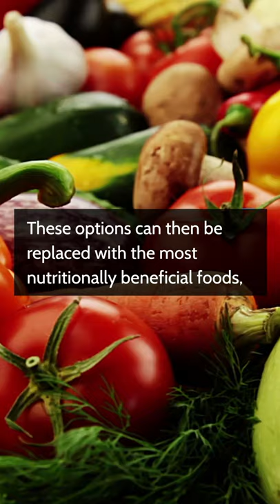Eating Hot Dogs Could Shorten Your Life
Do you like hot dogs?

Hot dogs are among America’s favorite foods, but you might want to think twice the next time you’re tempted to grab one off the grill.

New research from the University of Michigan suggests that eating one hot dog takes 36 minutes off your life.

The study warns that eating other popular foods like bacon, burguers and pizza may also shorten your life.

According to the findings, foods such as processed meats, sugary drinks and breakfast sandwiches, most of which were found in the red zone, can take minutes off one’s life, while choices such as nuts, fruits and some fish can add minutes.

When eating a hot dog specifically, the negative impact is “largely due to the detrimental effect of processed meat,” researchers said.

These options can then be replaced with the most nutritionally beneficial foods, which include field-grown fruits and vegetables, legumes, nuts and “low-environmental impact seafood,” researchers suggest.